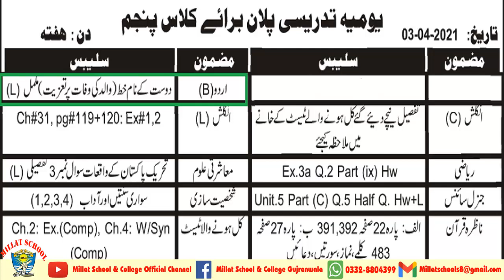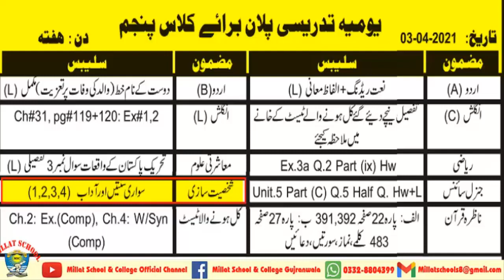Daily Diary | Spring Vacation 2021 | Class Five | Part 2 | 3rd April 2021| Millat Schools GRW